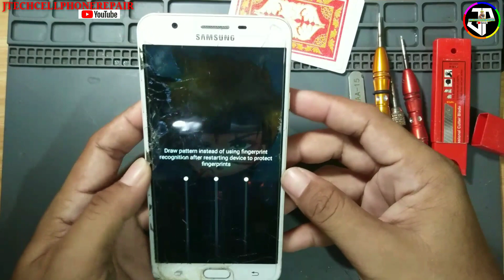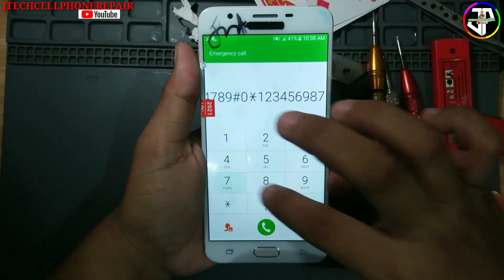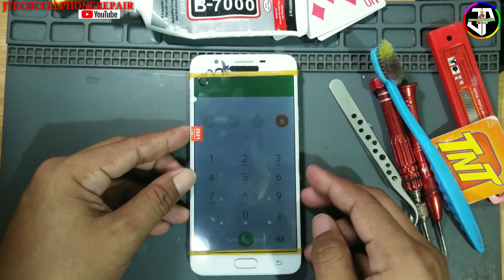Samsung J7prime (SM-G610f) Disassembly/Replacement Lcd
JTECHCELLPHONEREPAIR